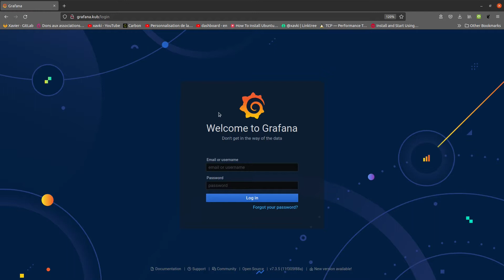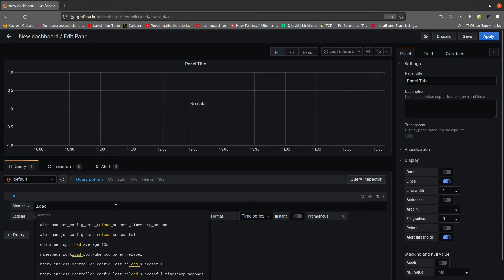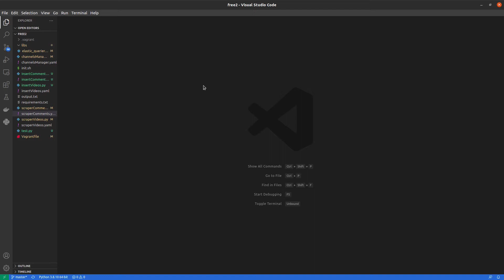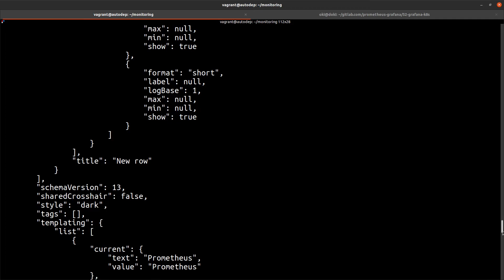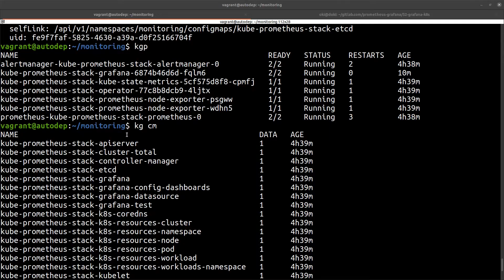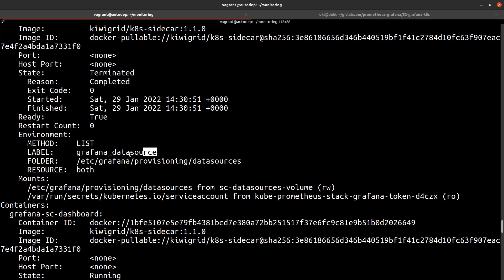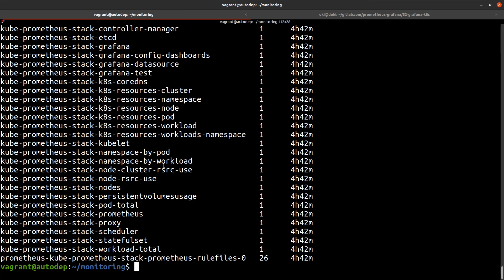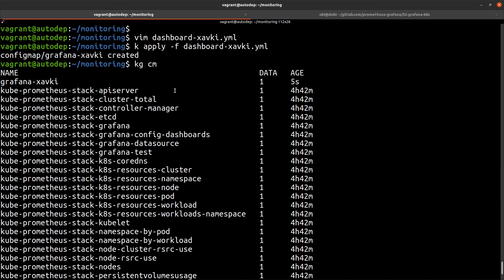GRAFANA - 52. Dashboards en configmaps